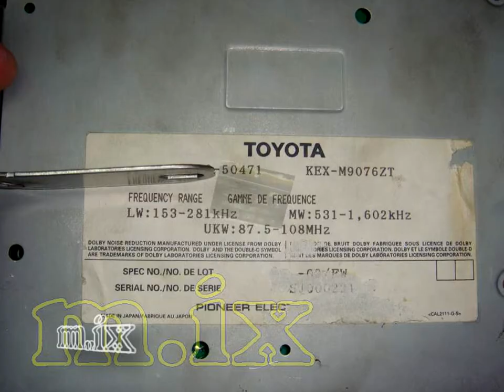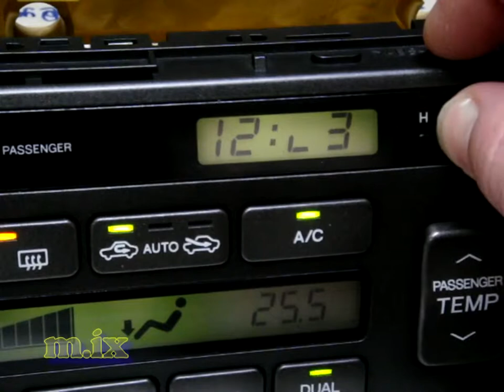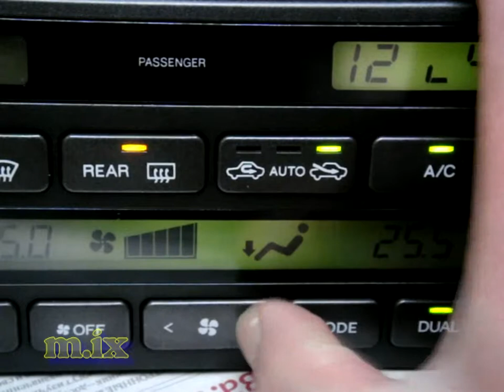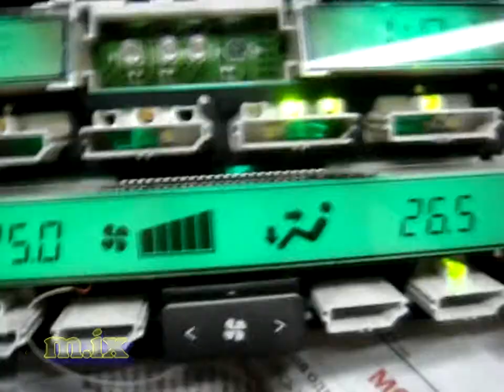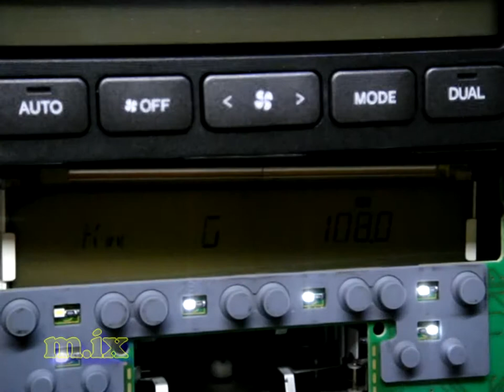TOYOTA 86120-50471 KEX-M9076ZT Ремонт Автомагнитол светодиодная подсветка